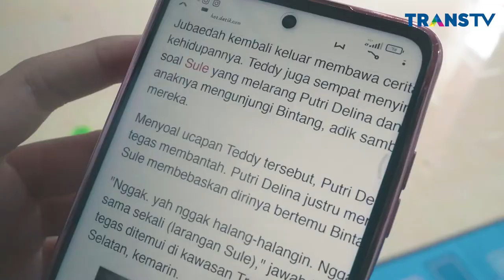DINGIN SEKALEEE!!!!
Just for fun LOL

SONG TITLE : DINGIN SEKALEE!

COMPOSED BY ; DJ SYAFAR

VOICE OVER BY : MARK SHINODA